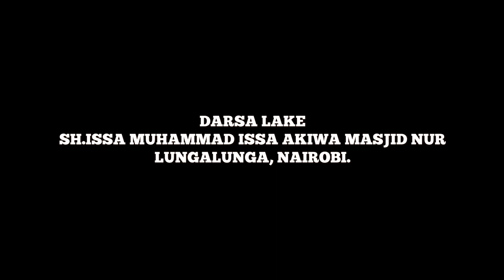MWANZO WA ITIKAFU NA MWISHO WA ITIKAFU